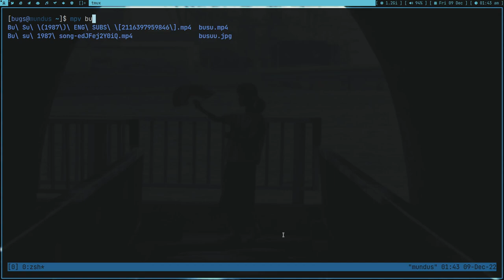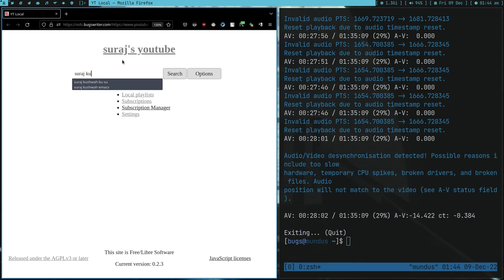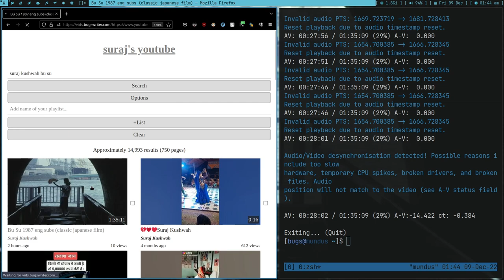we should save rare classic movies from dying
bu su (1987) is a good watch.
Thanks to you, movie is saved. File got fixed, checkout the first comment.

cause why not , it's my channel I can upload whatever I want.